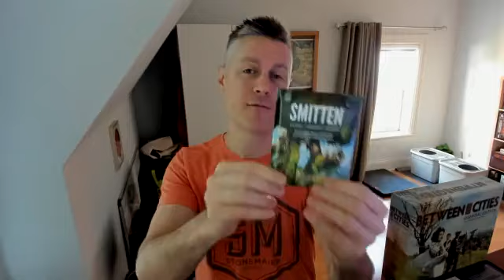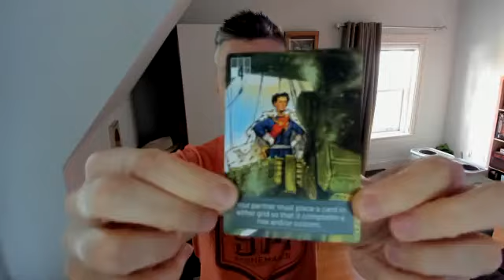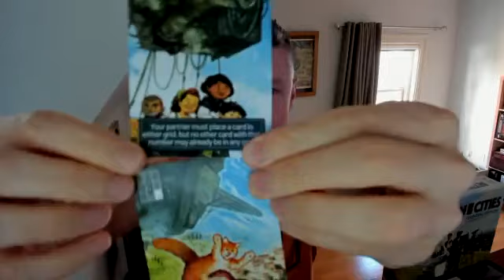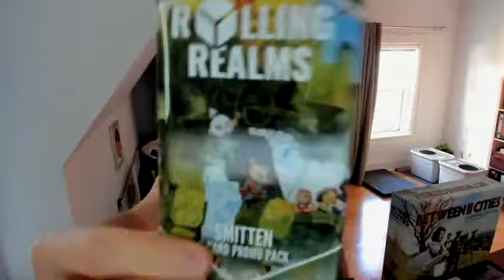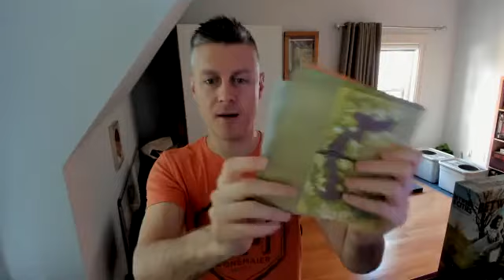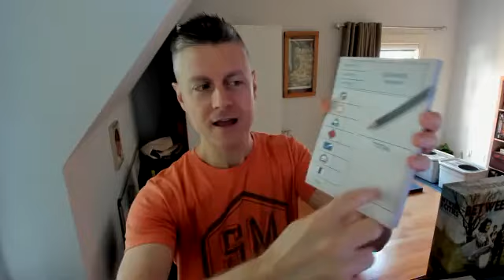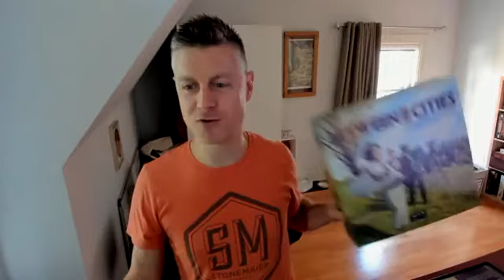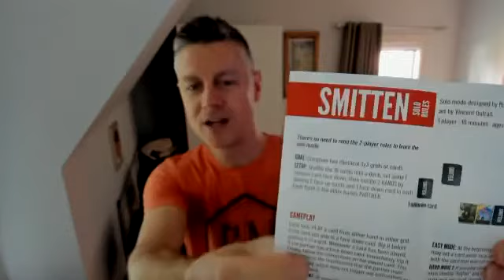10th Anniversary, Smitten, Between Two Cities, & Rolling Realms Promos: September 7 2022 Livecast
Jamey chats about a variety of topics and answer questions in a weekly livecast.

The "live" portion happens weekly on Wednesday on the Stonemaier Games Facebook page at 10:00 am Central